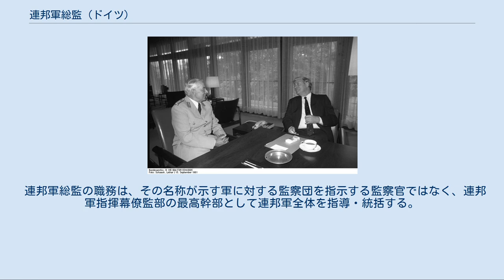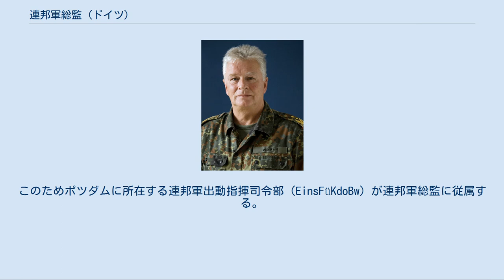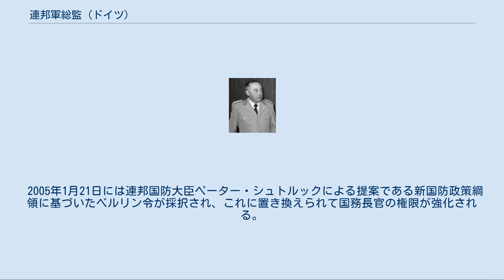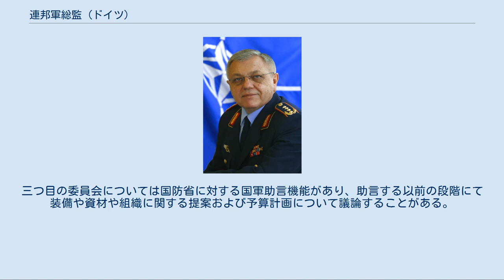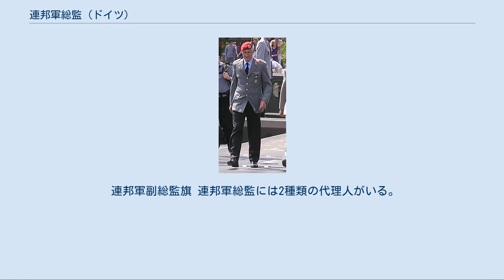連邦軍総監 (ドイツ)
連邦軍総監（れんぽうぐんそうかん ドイツ語: Generalinspekteur der Bundeswehr、略称：GenInspBw）は、ドイツ連邦軍における軍人の最高位の役職である。
連邦政府（連邦首相）ならびに連邦国防省（連邦国防大臣）を補佐する軍事顧問であり、四つ星の大将の階級が充てられる。
 その職務は、連邦国防大臣のために連邦軍全体の計画および発展の実現に責任を負い、陸軍、空軍、海軍、救護業務軍、戦力基盤軍に各々1名の幕僚長を従える。
軍事指導者会議（MFR）を主催し、全軍の統合作戦に寄与する。
 連邦軍総監の職務は、その名称が示す軍に対する監察団を指示する監察官ではなく、連邦軍指揮幕僚監部の最高幹部として連邦軍全体を指導・統括する。
連邦軍総監は長期間にわたり「指揮権を伴わない将官」とされながらも、一部の高等単位部隊を制御していた。
2002年8月から連邦軍全体に対する指揮命令を自由に行使できるよう権限が移譲された。
このためポツダムに所在する連邦軍出動指揮司令部（EinsFüKdoBw）が連邦軍総監に従属する。
これらの再編成により連邦軍総監の地位は強化される。
 連邦軍総監は、連邦国防大臣の任期に依存しないという提案により、連邦大統領によって候補者が任命される。
連邦軍総監は連邦国防省第2事務局が所在するベルリンに公邸を持つ。
 1970年以来、連邦軍総監は准将を長とする連邦軍総監教育委員会に対して監察権を行使し連邦軍における内面統制を掌握する。
 2008年6月1日から、総監の運用事項として連邦国防省運用指揮幕僚監部から直接報告を受ける体制となる。
 1970年3月21日にヘルムート・シュミット国防大臣は連邦軍指揮大学校の訪問時に統合参謀機能について「国防省の軍隊計画のための全体責任（Gesamtverantwortlichen für die Bundeswehrplanung im Verteidigungsministerium）」で言及する。
これにより、統合参謀長としての職責・地位が明確に確立された。
 2005年1月21日には連邦国防大臣ペーター・シュトルックによる提案である新国防政策綱領に基づいたベルリン令が採択され、これに置き換えられて国務長官の権限が強化される。
総監は文民統制の下で、国防大臣不在時には中央軍事当局者としてその地位を選出され、総監部と五軍の幕僚長を従えて軍を統括する。
連邦軍指揮幕僚監部を対象とする幕僚長に陸・空軍少将もしくは海軍少将を指名・調整する。
戦力基盤軍の軍事指揮権を専管事項とし、各軍の最高幹部によって構成される三つの委員会を設けて、特有の問題について議論される。
 一つ目の委員会である軍事指導者会議では、議長として会議を構成し統合参謀議長としての機能を持つ。
二つ目の委員会には軍の運用に関わる助言機能についてで国防省との調整に当たる。
幕僚長は文民の長と対等の立場で軍の運用について助言する。
三つ目の委員会については国防省に対する国軍助言機能があり、助言する以前の段階にて装備や資材や組織に関する提案および予算計画について議論することがある。
 連邦軍副総監旗 連邦軍総監には2種類の代理人がいる。
 副総監は1964年から2003年まで連邦国防省軍事本部の一員として存在した。
連邦国防省軍事本部の総監常設代表（ständiger Vertreter des Generalinspekteurs）として大臣の専門任務を補佐するため、軍事政策と軍備管理に責任を負う。
ただし、大臣権限のおよぶ範囲内に限る。
副総監には陸・空軍中将または海軍中将があてられた。
 2003年に全軍指揮幕僚監部と戦力基盤軍の中枢機能は合併し、戦力基盤軍総監と機能が統合された。
これにより、副総監の職名は戦力基盤軍総監兼連邦軍総監常設代表（Stellvertreter des Generalinspekteurs der Bundeswehr und Inspekteur der Streitkräftebasis）に改名され、戦力基盤軍総監を兼務する事となる。